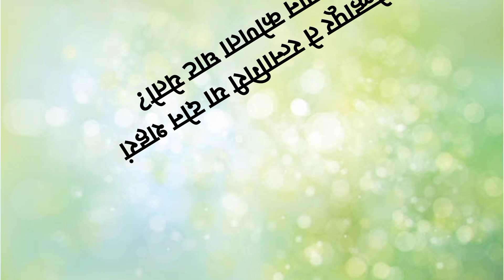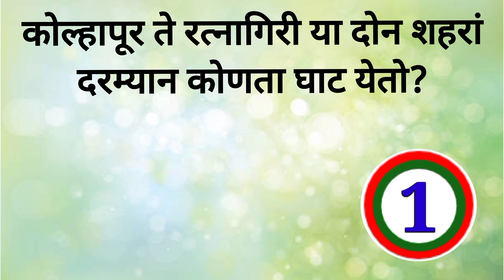gk question | gk questions | general knowledge | सामान्य ज्ञान प्रश्न उत्तरे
gk question
gk questions
gk
general knowledge